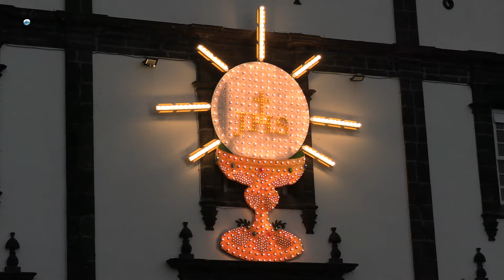ABERTURA DA ILUMINAÇÃO DA IGREJA MATRIZ | CORPO DE DEUS | CHARANGA DOS ESCUTEIROS POVOAÇÃO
Na quarta-feira, 29 de maio de 2024, deu-se início à abertura das festividades profanas em honra do Corpo de Deus na Vila da Povoação. Por volta das 20h00 a charanga do Agrupamento dos Escuteiros 766 da Povoação, desfilaram pela vila, indo de encontro à Igreja Matriz. Após a missa a iluminação acendeu-se simultaneamente com a atuação da charanga dos Escuteiros.

Um Olhar Povoacense a olhar por si e para si.